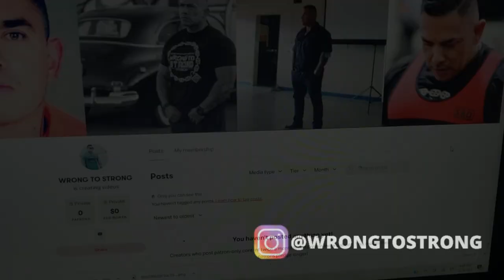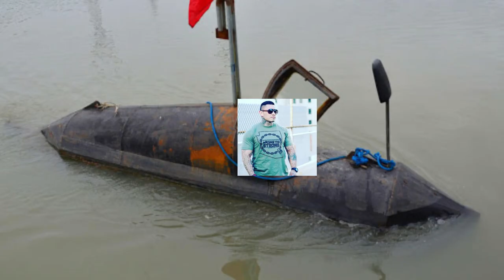THE 5 CRAZIEST WAYS TO SMUGGLE DRUGS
Drug smuggling also involves moving drugs from one state to another or even one country to another. It must be an illegal substance, or if it is a legal drug, then the smugglers must actively avoid paying customs duties and taxes to face charges for drug smuggling.

LIVE this week​

MARRIED TO A SAVAGE

JCFITMONSTER180@GMAIL